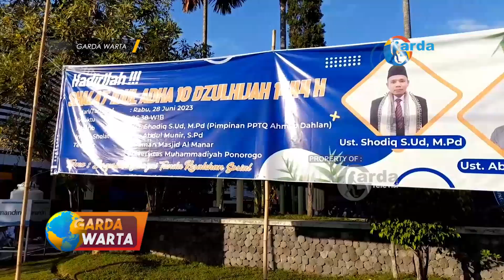PONOROGO - Sebagian Warga Ponorogo Laksanakan Shalat ID Pada Hari Rabu